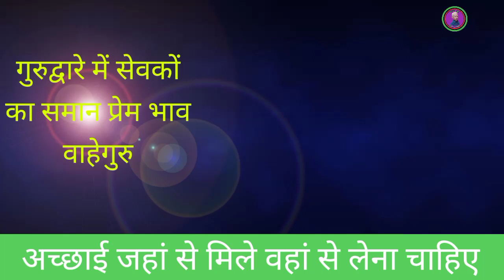अच्छाई जहां मिले वहां से लीजिए, धर्म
इस वीडियो में गुरुद्वारे में चल रहे लंगर के बारे में बताया गया है और इसमें जो अच्छाइयां हैं उसके बारे में चर्चा की गई है अच्छाई जहां से मिले वहां से ले लेना चाहिए वह फिर किसी भी धर्म का व्यक्ति हो इंसानियत ही सबसे बड़ा धर्म है
 library stage